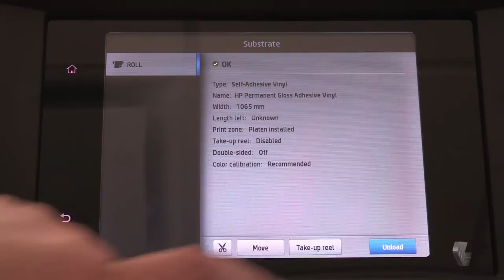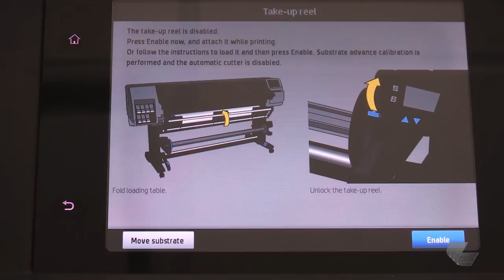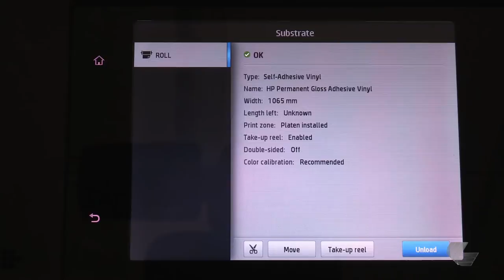HP Latex 310, 300 & 360 - Using the Take-up Reel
Learn how to load and unload the take-up reel for the HP Latex 310, 330 and 360 wide format inkjet printers.

Get the latest industry news and education for inkjet printing